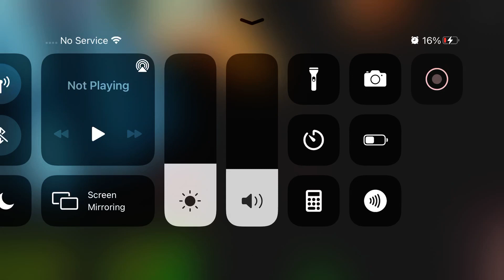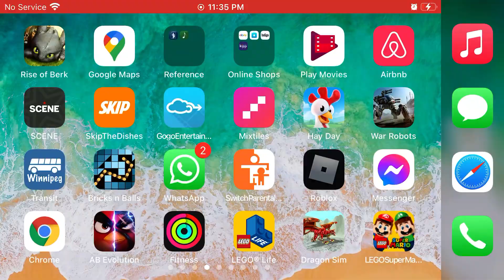Playing funky friday after so long